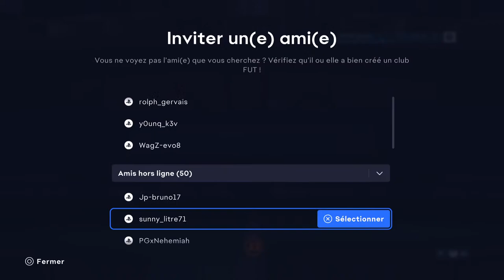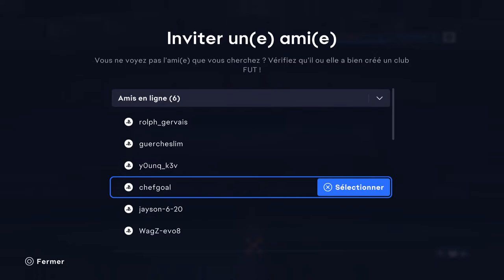Yated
Ps4 plekplek